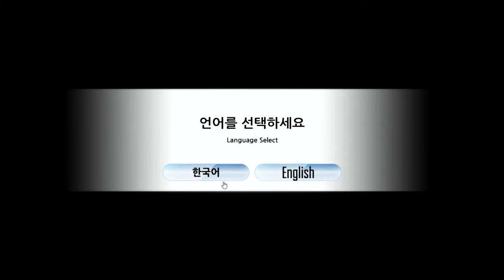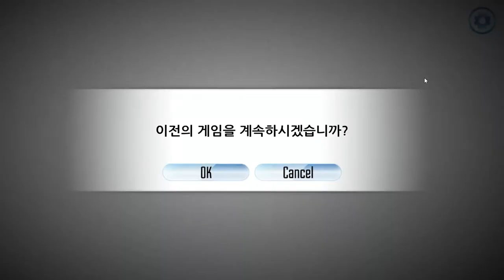[산타는 교복을 입을 수 밖에 없어] PLAY (Steam Free Game)